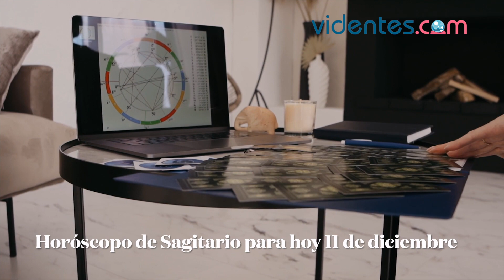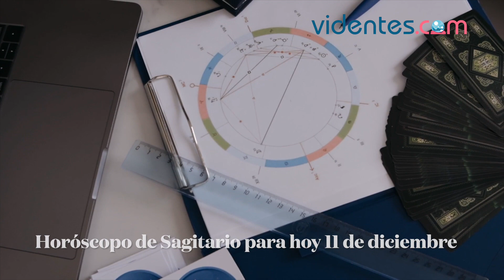HORÓSCOPO DIARIO 💖💘❤️ SAGITARIO ♐️ DOMINGO, 11 DE DICIEMBRE DE 2022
Horóscopo de hoy, domingo 11 de Diciembre de 2022. El horóscopo para hoy: descubre tu futuro gracias a mi horóscopo diario para ti.